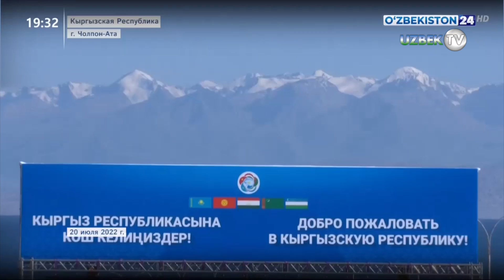Шавкат Мирзиёев Марказий Осиё давлатлари раҳбарларининг Маслаҳат учрашувида иштирок этди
21 июль куни Чўлпонота шаҳрида Марказий Осиё давлатлари раҳбарларининг тўртинчи Маслаҳат учрашуви бўлиб ўтди.

Қирғиз Республикаси Президенти Садир Жапаров раислигидаги саммитда Ўзбекистон Республикаси Президенти Шавкат Мирзиёев, Қозоғистон Республикаси Президенти Қасим-Жомарт Тоқаев, Тожикистон Республикаси Президенти Эмомали Раҳмон ва Туркманистон Президенти Сердар Бердимуҳамедов иштирок этдилар.

Минтақавий хавфсизликка замонавий хатар ва таҳдидларга қарши биргаликда чора кўриш борасидаги ҳамкорликни мустаҳкамлаш масалалари, Марказий Осиё давлатларининг барқарор иқтисодий ўсишини таъминлаш, фаол маданий-гуманитар алмашинувларини давом эттириш мақсадида минтақавий шерикликни кенгайтириш истиқболлари муҳокама қилинди.

Давлатимиз раҳбари ўз нутқида ушбу форматда йўлга қўйилган мунтазам мулоқот туфайли Марказий Осиёда дўстлик ва яхши қўшничилик муносабатларини мустаҳкамлашга, мутлақо янги конструктив ҳамкорлик муҳитини яратишга муваффақ бўлинганини таъкидлади.

- Марказий Осиёнинг хавфсизлиги ва барқарорлигини, изчил ижтимоий-иқтисодий тараққиётини таъминлаш бўйича мураккаб вазифаларни изчил ҳал қилиб келаяпмиз, - деди Ўзбекистон Президенти.

Бу борада кўплаб тўсиқлар бартараф этилди, фуқароларимиз эркин ҳаракатланиши, фаол маданий ва туристик алмашинувлар амалга оширилиши учун шароитлар яратилди. Ўзаро савдо ва инвестицияларнинг ўсишига хизмат қилаётган қулай муҳит шакллантирилди.

Минтақа мамлакатлари саноат кооперацияси бўйича қўшма лойиҳаларни амалга оширишга киришди, самарали қўшилган қиймат занжирларини яратмоқда, транспорт ва энергетика инфратузилмасини ривожлантирмоқда.

- Энг муҳими – барча ижобий ўзгаришларни биродар халқларимиз ҳис қилмоқда, - деди мамлакатимиз етакчиси.

Шу билан бирга давлатимиз раҳбари жаҳондаги мураккаб вазият минтақамизга ҳам бевосита таъсир кўрсатаётганини таъкидлади.

Халқаро тартиботнинг оқибатларини прогноз қилиш оғир бўлган шиддатли трансформацияси кузатилмоқда. Дунё глобал миқёсда мулоқот ва ишонч тақчиллиги ортиб бораётганининг гувоҳи бўлмоқда.

Жаҳон иқтисодиётидаги инқирозли ҳодисалар кучайгани натижасида мамлакатларимиз анъанавий логистика занжирлари узилиши муаммосига дуч келмоқда, инфляция импорти ортмоқда, озиқ-овқат ва энергетик хавфсизликка хатарлар каррасига кўпайди.

- Бундай шароитда Маслаҳат учрашувлари формати доирасида кўп томонлама ҳамкорликни мувофиқлаштириш ва самарадорлигини ошириш зарурати янада ошмоқда, - деди Шавкат Мирзиёев. - Алоҳида қайд этаман, бутун минтақанинг тинчлиги, барқарорлиги ва фаровонлиги жипслигимизга, Марказий Осиёнинг умумий манфаатларини ҳимоя қилиш бўйича қатъий чоралар кўришга тайёрлигимизга боғлиқ.

Ўзбекистон Президенти долзарб масалалар юзасидан нуқтаи назарини баён қилди ҳамда кўп қиррали муносабатларни янада мустаҳкамлаш ва минтақада амалий ҳамкорликни ривожлантиришга қаратилган қатор таклифларни илгари сурди.

Ижобий суръатга қарамасдан мамлакатларимизнинг савдо-иқтисодий ҳамкорлик салоҳияти рўёбга чиқарилмасдан қолаётгани таъкидланди. Бугун минтақа ичидаги савдо ҳиссасига турли ҳисоб-китобларга кўра мамлакатларимиз ўртасидаги умумий товар айирбошлашнинг 5 фоизидан 10 фоизигача тўғри келмоқда.

Шу муносабат билан ўзаро савдони рағбатлантиришнинг янги шакл ва механизмларини фаол жорий қилиш таклиф этилди. Товар етказиб беришнинг қоидалари бир хиллаштирилган ва тартиб-таомиллари соддалаштирилган чегараолди савдо зоналари тизимини яратиш шулар жумласидан.